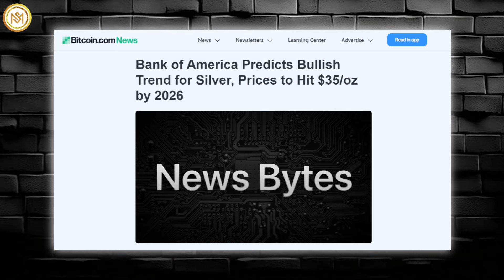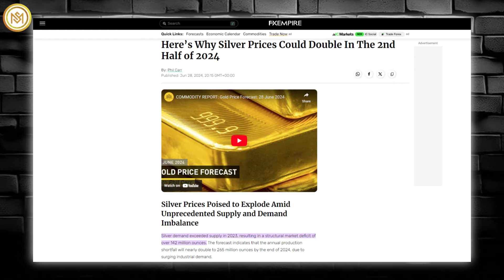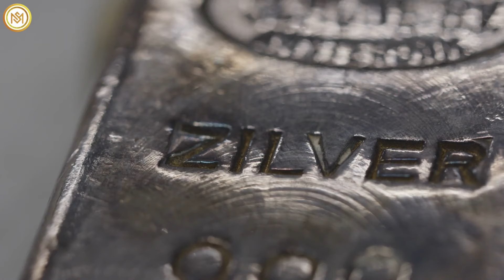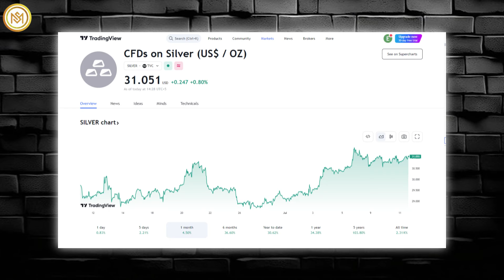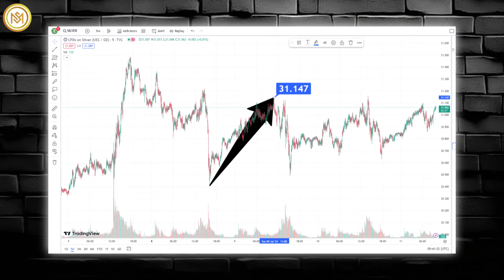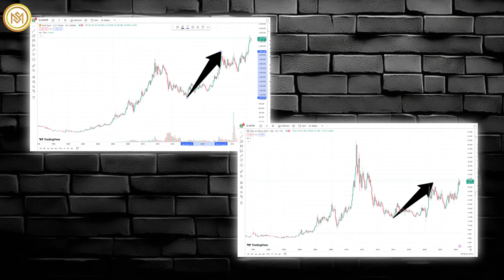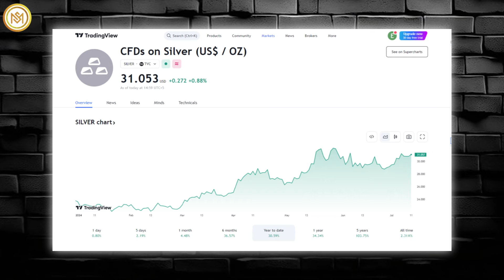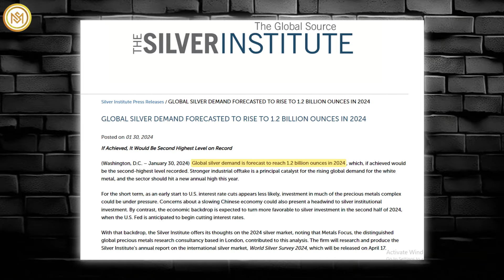HUGE LIFETIME OPPORTUNITY! Silver Price Manipulation Is About to END FOREVER - Keith Neumeyer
Bank of America recently forecasted a bullish trend for silver, anticipating a price increase through the latter half of 2024 into 2025. This optimistic outlook is driven by expectations of ending central bank interest rate hikes and increased investment in precious metals.
Keith Neumeyer, CEO of First Majestic Silver, has a distinguished career in the mining industry and is a well-known advocate for silver. From a technical perspective, Keith Neumeyer urges investors to take his triple-digit silver price forecast seriously in the face of the ongoing commodity bull market. He believes silver's industrial importance should be more recognized, given its critical role in electronics, solar panels, nuclear plants, and more. According to preliminary projections by the Silver Institute, global industrial demand for silver in 2023 is expected to set a record, leading to another big market deficit. Industrial silver demand is projected to rise 8 percent to a record 632 million ounces.
Based on his recent observation, Neumeyer highlights the growing silver supply-demand deficit. He expresses concern and believes this supports higher prices, predicting silver should be valued towards 70 dollars given these levels. According to the recently released World Silver Survey, 2024 marks the fifth consecutive year of a Silver shortage, with this year in particular being one of the most intense on record.
Silver demand exceeded supply in 2023, resulting in a structural market deficit of over 142 million ounces. Due to surging industrial demand, the forecast indicates that the annual production shortfall will nearly double to 265 million ounces by the end of 2024.
Keith Neumeyer predicts a new bull market for commodities, particularly led by gold and silver. He notes that stability returns after volatile years and expects growing institutional interest in mining, particularly for silver's industrial uses, such as nuclear plants. The Zacks Mining - Silver industry prospects look promising on the back of rising silver prices. Global industrial demand for silver is expected to reach record levels in 2024, mainly driven by photovoltaics, while supply is expected to dip 1%. This suggests a fourth consecutive year of deficit for the silver market, likely to bolster prices.
Silver price trades inside Monday's trading range near 31 dollars in Tuesday's Asian session. The white metal exhibits sheer strength as a rate cut by the Federal Reserve in September appears to be a done deal.
Regarding silver prices, Neumeyer suggests caution, indicating potential consideration if silver approaches 40 dollars. Despite past criticisms of his bullish forecasts, Neumeyer notes increasing acceptance as silver's price rises.